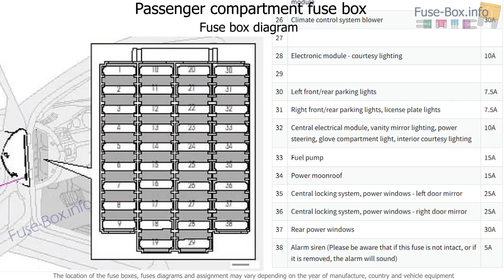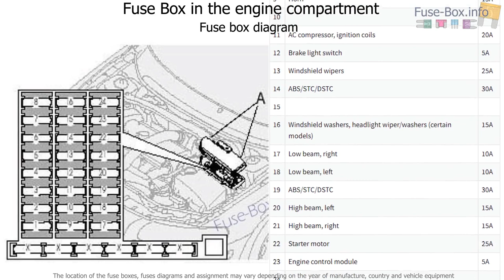Fuse box location and diagrams: Volvo S80 (2003-2004)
Fuse box diagram (location and assignment of electrical fuses) for Volvo S80 (2003, 2004).